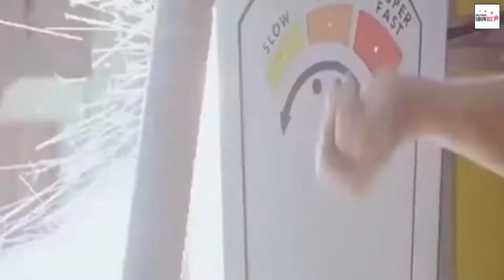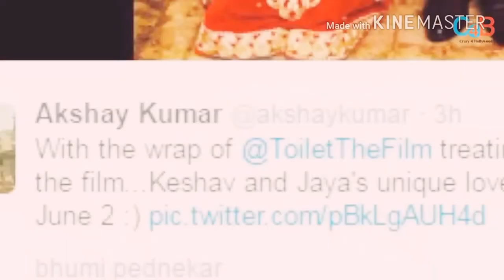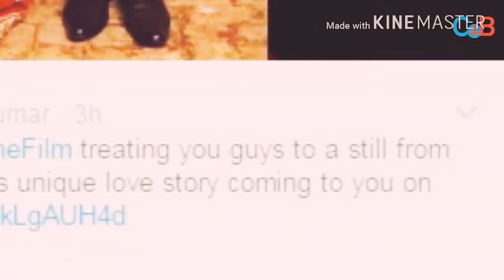TOILET EK PREM KATHA | OFFFICIL | Trailor | August 7 | 2017 | Akshy Kumar New Latest Movie 2017